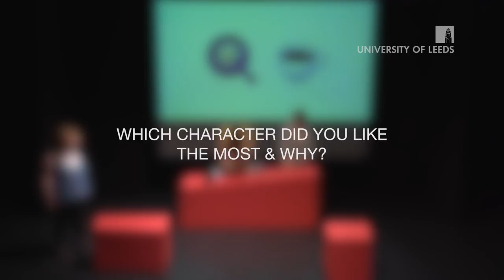Cohesion Pilot; Batley Girls School Vox Pox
See what Batley Girls School felt about our recent theatre production as part of the Cohesion Pilot.